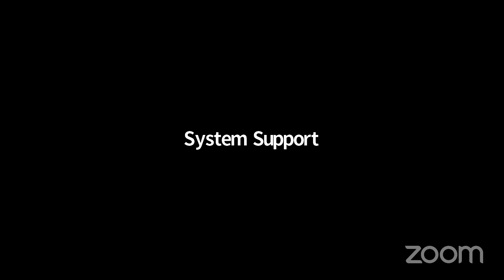Online Workshop on Art and Craft